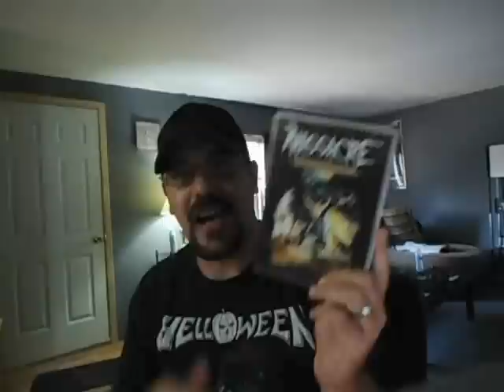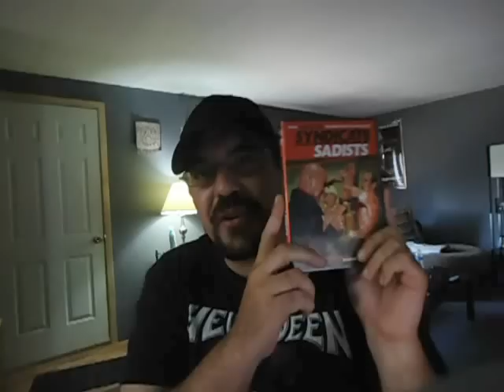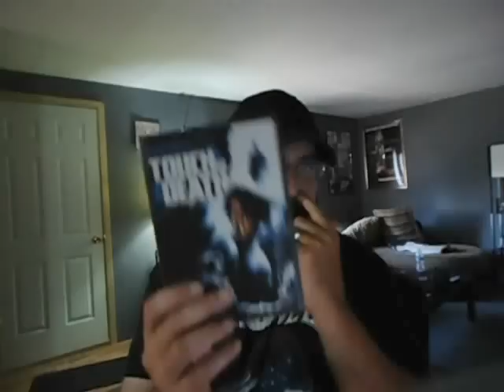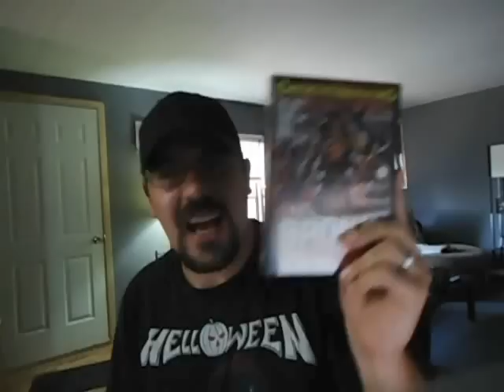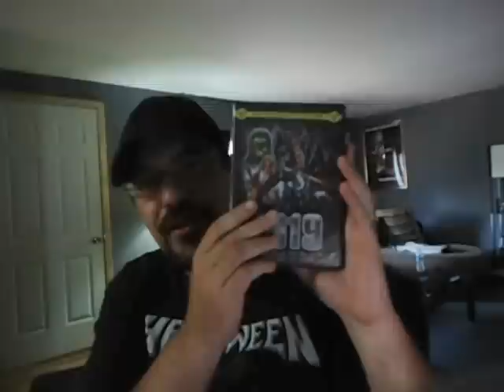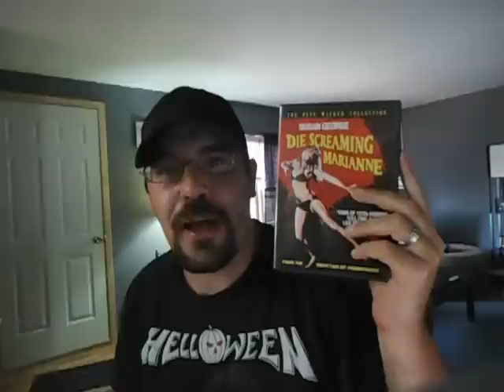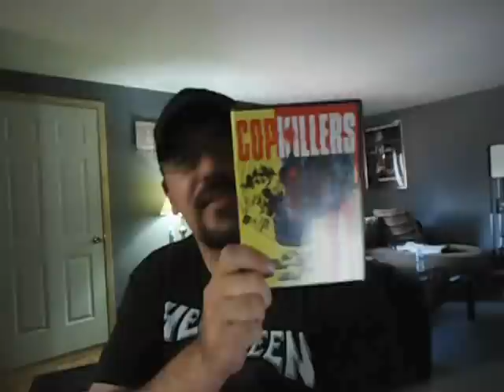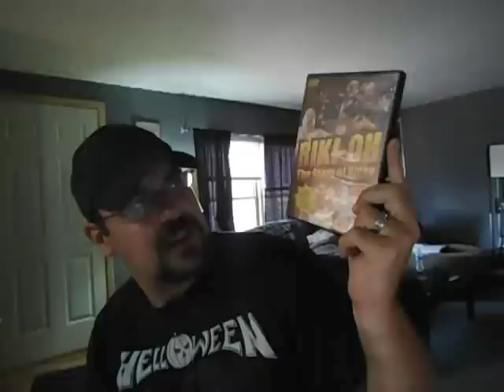Shriek Show / Tokyo Shock DVD Collection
My Shriek Show / Tokyo Shock DVD Collection